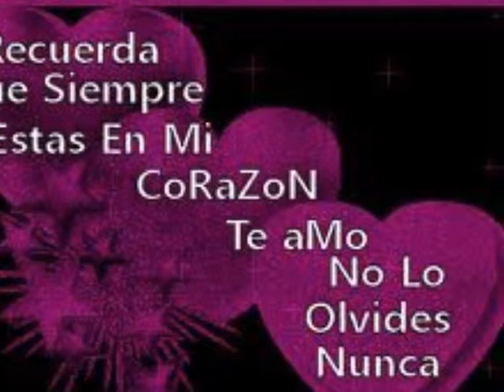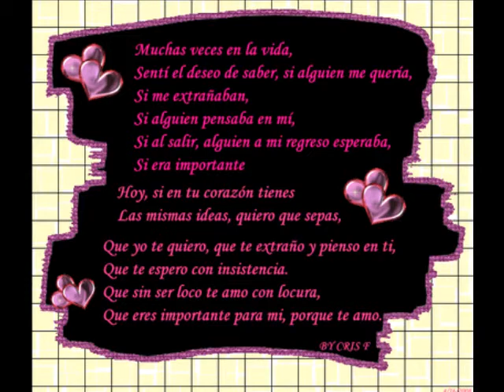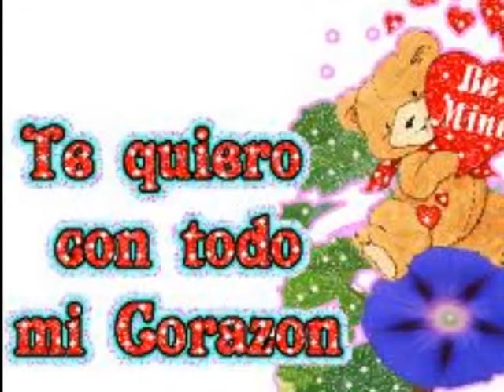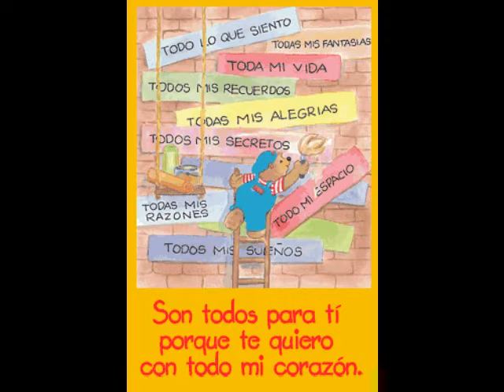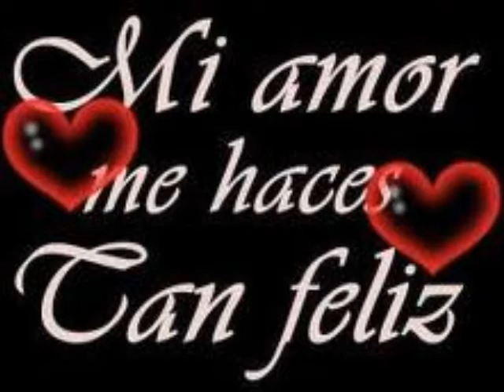zoila bermejo.wmv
ERES LO MEJOR  DE MI VIDA